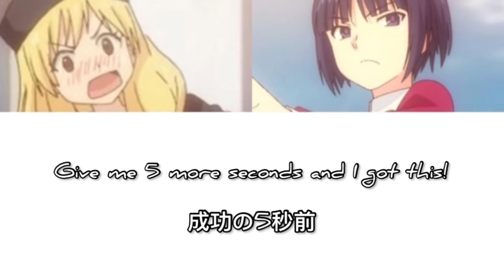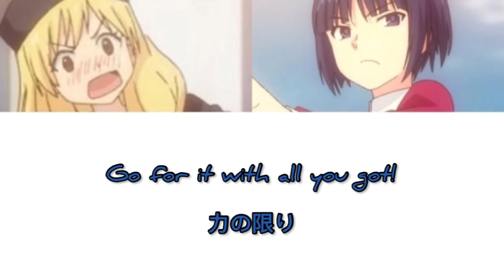1000% SPARKING! Ver 12 Full ENG subs [From UQ HOLDER]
Singers:

Kirie Sakurame (VA: Ai Kayano)
Karin Yūki  (VA: Yui Ogura)

I don’t own Negima or UQ Holder in any way. This video is a fan subbing meaning that the song used is in no way owned by me